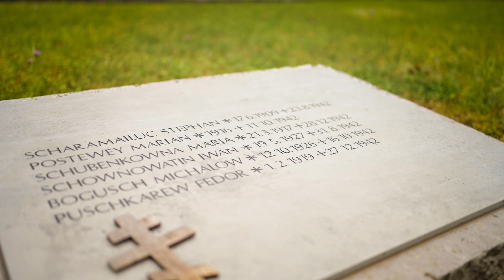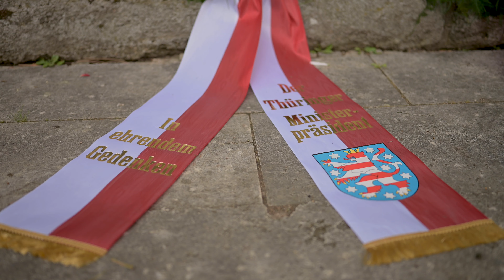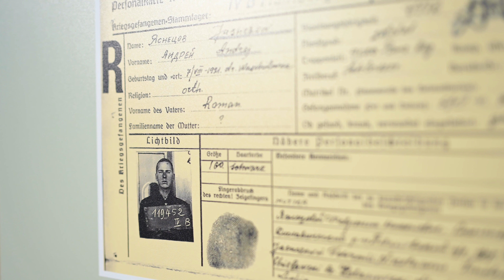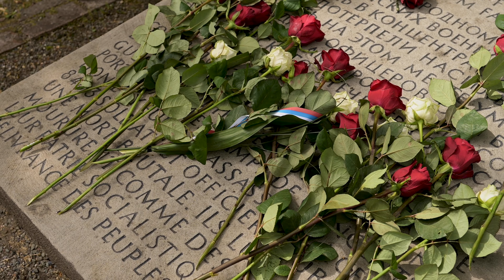Gedenken zum 80. Jahrestag des Überfalls auf die Sowjetunion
„Wir brauchen das Gedenken an den 80. Jahrestag des bewussten Überfalls auf die Sowjetunion für uns. Wir verneigen uns vor den geschändeten und ermordeten Menschen.“

Ministerpräsident Bodo Ramelow in seinem Grußwort im Rahmen des Gedenkens zum 80. Jahrestag des Überfalls auf die Sowjetunion auf dem Erfurter Hauptfriedhof und in der Gedenkstätte Buchenwald am 22. Juni 2021